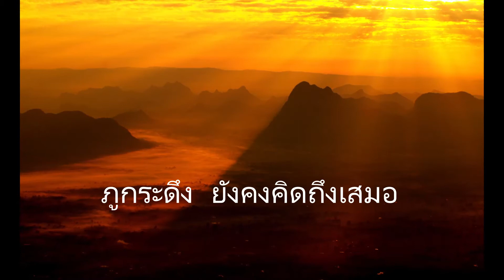ภูกระดึง จ.เลย ภาพถ่ายภูกระดึง จ.เลย ที่เที่ยว จ.เลย